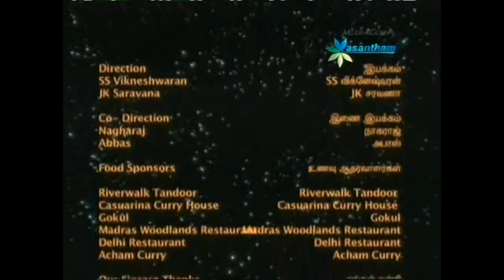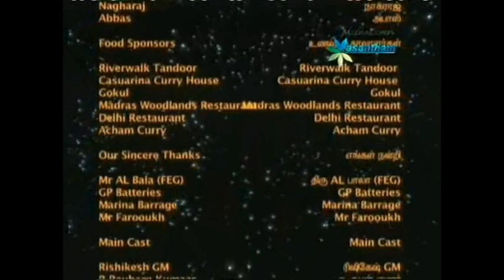Iyantra Part 2 - Raffles & Pillay for TV Channel 'Vasantham'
Finally in part 2 Raffles is not so serious anymore.  With me as Sir Raffles Stamford.
My first role with a wig.